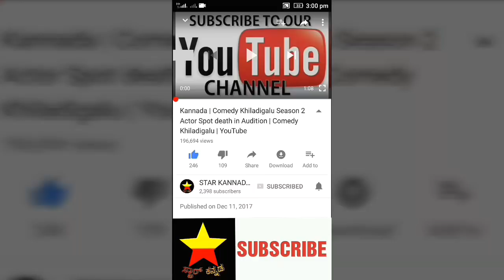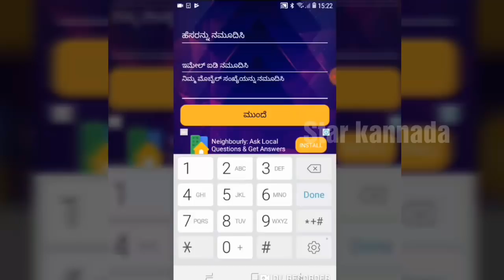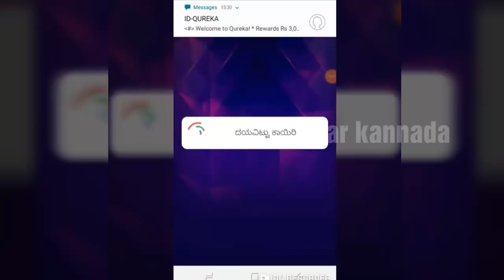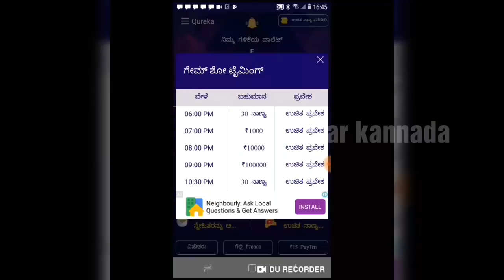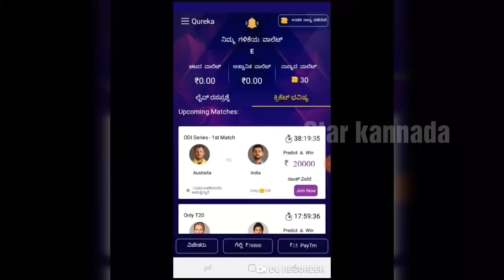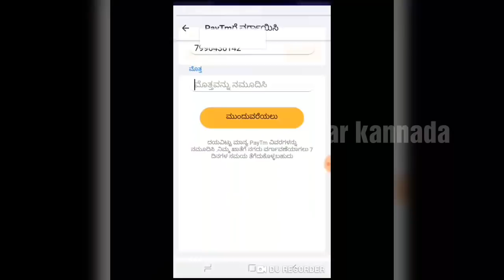ಕನ್ನಡದಲ್ಲಿ ಕೇಳುವ ಸರಳ ಪ್ರಶ್ನೆಗೆ ಉತ್ತರಿಸಿ ಸಾವಿರಾರು ರೂಪಾಯಿ ಹಣ ಗಳಿಸಿ | best quize app | Qureka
ಈ ಆಪ್ ಡೌನ್ ಲೋಡ್ ಮಾಡಿಕೊಳ್ಳಲು paystore ಗೆ ಹೋಗಿ qureka ಅಂತ ಸರ್ಚ್ ಮಾಡಿ

Refer Code - RAKES18329

This Channel does not promote any illegal content . all content of this video is provided for only educational purpose . also all the images and video clips shown in the video belongs to the respected owners . we credit this video work to Google and any other sites .